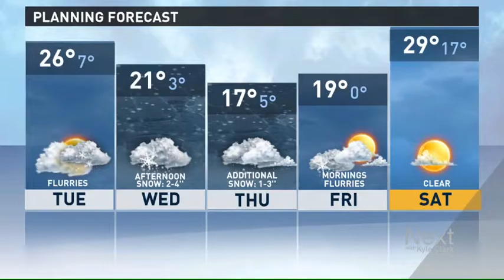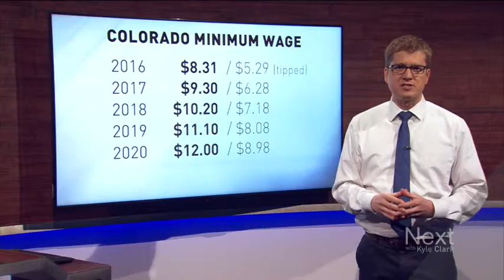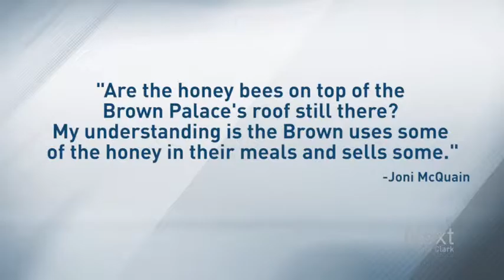Next with Kyle Clark: Full show (1/2/17)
A search for David Puckett, the boy missing from Aurora - The reason some of Denver's homeless stay away from shelters - a side of Coach Kubiak we never knew before today
Share something cool with us: